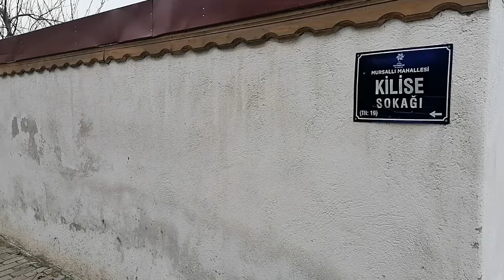Mursallı Başmelek Kilisesi / Germencik - Aydın